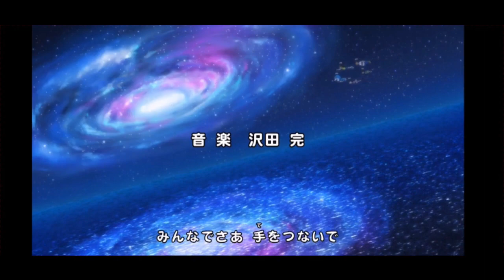El Anime Más Famoso de la Historia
La cuestión puede siempre ser debatida, pero Doraemon es el más probable que ostente en realidad ese logro al tener más de 50 años. Pero con el paso de los años podemos dar otras respuestas, hasta luego.